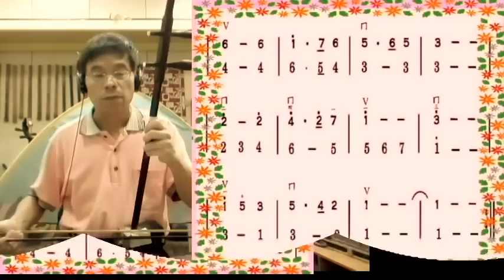平安夜 Silent Night (附樂譜)二胡 北簫 Erhu and Xiao 二重奏 邱垂秀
一年一度的聖誕節又到了，平安夜是一定要演唱或演奏的。

用二胡D調演奏，初學二胡的也能上手。這裡以簡單的二重奏，北簫用DG簫，全按做do，一齊演奏，增加音樂趣味。

當然也適合雙二胡演奏。應景而不難的曲子，演奏來很有成就感的。

1:55處，po上樂譜，以便對照演奏。

這首頌歌自1818年12月24日第一次在奧地利歐本多夫當地的尼古拉教堂演出，至今2016年已198年了。

2011年，這首歌被聯合國教科文組織宣告為非物質文化遺產。

中文歌詞：
平安夜，聖善夜！
萬暗中，光華射，
照著聖母，照著聖嬰，
多少慈祥，多少天真，
靜享天賜安眠，靜享天賜安眠。
平安夜，聖善夜！?
牧羊人，在曠野，
忽然看見了天上光華，
聽見天軍唱哈利路亞，
救主今夜降生，救主今夜降生！
平安夜，聖善夜！
神子愛，光皎潔，
救贖宏恩的黎明來到，
聖容發出來榮光普照，
耶穌我主降生，耶穌我主降生！